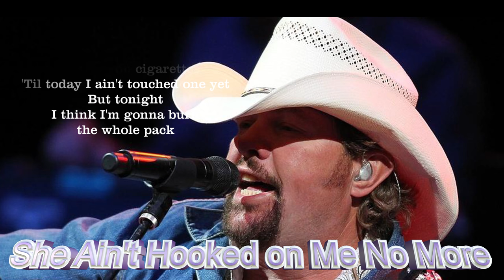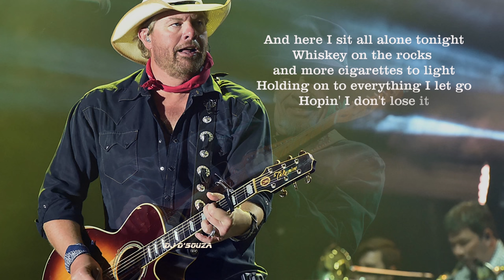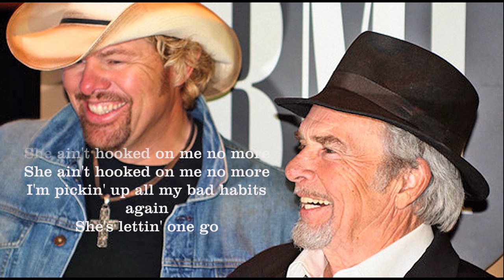Merle Haggard, Toby Keith - She Ain't Hooked on Me No More (2005)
For the very best in Merl's music